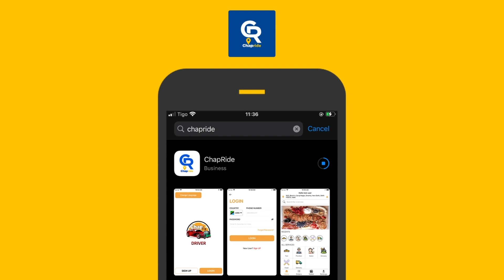WADAU wa ZAO la KAHAWA WAANZA MIKAKATI ya KULIINUA kwa KUTAFUTA FURSA za UWEKEZAJI...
WADAU wa ZAO la KAHAWA WAANZA MIKAKATI ya KULIINUA kwa KUTAFUTA FURUSA za UWEKEZAJI...